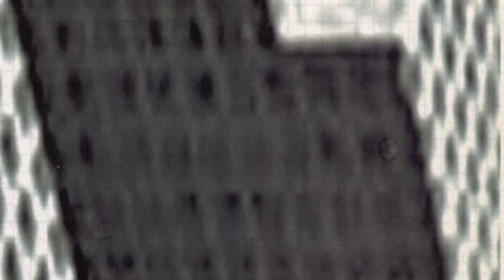Sandro Ivo Bartoli plays Frescobaldi's Passacaglia transcribed by Respighi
Girolamo Frescobaldi
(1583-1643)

Passacaglia from the First Book of Toccatas (1637)

Transcribed for piano by  Ottorino Respighi
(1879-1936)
and submitted for publication by Ricordi in 1917

Played by
Sandro Ivo Bartoli,
Piano
on his CD The Frescobaldi Legacy recorded in the Church of San Pantaleone, Pieve a Elici, Italy
on 29-30 June 2012

Awarded 5 Diapason, March 2013

Brilliant Classics
9417

Photograph by Dutch Architect Marten Hendriks
(b. 1941)